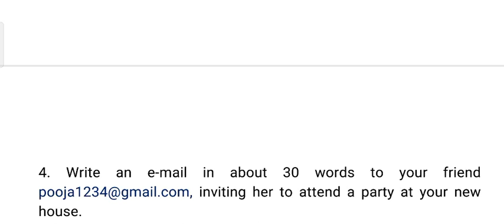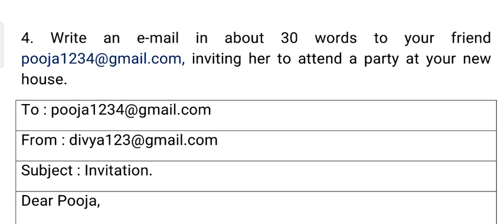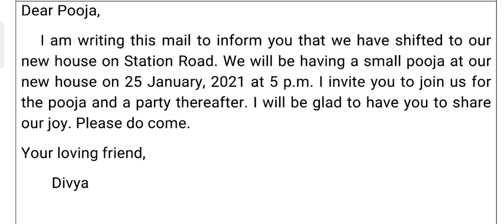E-mail Writing { part-5 }